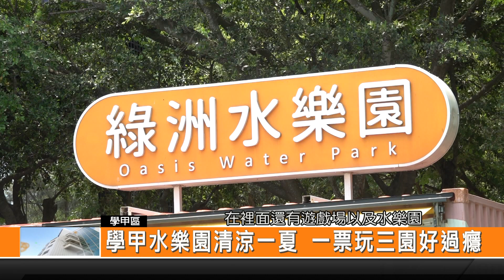學甲水樂園清涼一夏 一票玩三園好過癮-新永安新聞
這麼炎熱的夏天 如果要出門 去水樂園遊玩是一個很不錯的選擇 學甲動物園因應暑假特別推出水樂園的活動 不只門票上有優惠以外 每週假日還有規劃水樂園的趣味競賽活動 讓家長帶著小朋友一起來到水樂園歡慶暑假